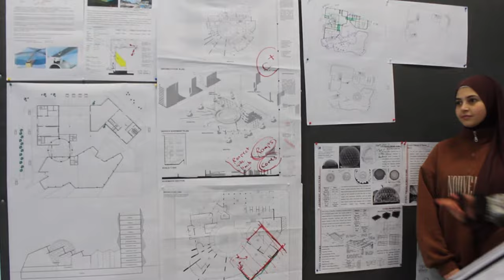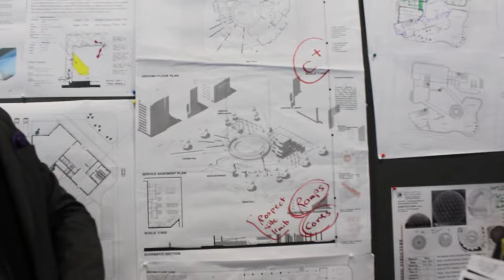The Interactive 4th Level Design Studio, Faculty of Architecture - Beirut Arab University, Lebanon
From the womb of suffering and facing diverse challenges in Lebanon, our students in the Faculty of Architecture, Beirut Arab University, could successfully thrive these difficulties and proved their high quality and dedication in leaning, attendance, and recognizing their architectural characters. The 4th Level Design Studio is an interactive healthy-positive-enthusiastic learning environment. The student Itaf Dessuki documented this 2.45 min. video to capture different activities. This studio was led by the Staff Team (Assoc. Prof. Maged Youssef, Mr. Abd-Al-Razzak Balaa, Ms. Nahed Hamwi, and Ms. Lamis Mantash).
Basic Principle: There is no a failed student, but there is a bad teacher